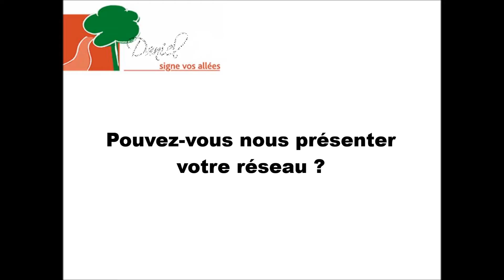Pauline et Daniel Moquet vous présente la franchise DANIEL MOQUET (by Choisir Sa Franchise)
vous présente l'interview de Pauline Moquet (responsable du développement) et Daniel Moquet (franchiseur). A l'occasion du salon de la franchise en mars 2013, Pauline et Daniel Moquet ont répondu à nos questions pour vous présenter leur réseau, leurs objectifs de développement et adresser un message à l'attention du candidat à la franchise.
La franchise Daniel Moquet est un réseau spécialisé dans l'aménagement des allées pour les particuliers possédant un pavillon ou un logement privatif avec jardin.
Pour devenir franchisé dans le secteur du service paysagiste et du service habitat, demandez une documentation gratuite et sans engagement à Ulysse Transport sur le site Choisir Sa Franchise.